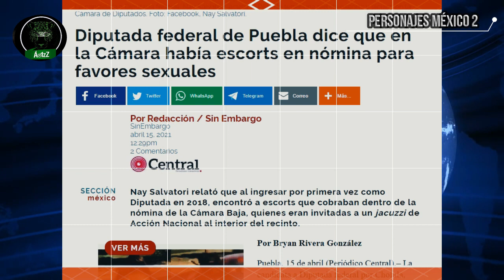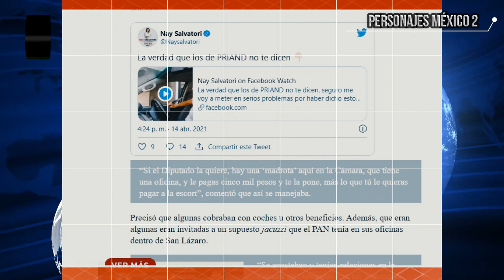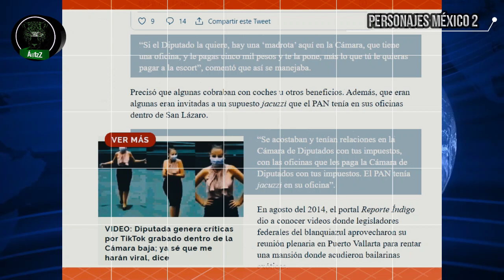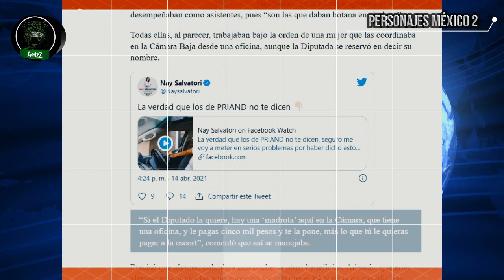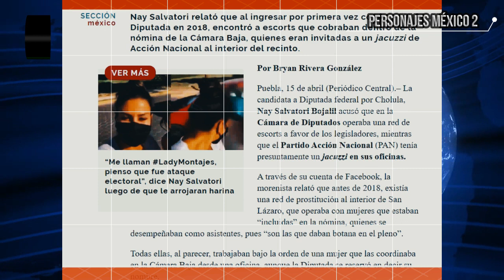Nay Salvatori dice que en la Cámara de Diputados, éstos tenían jacuzzi y...